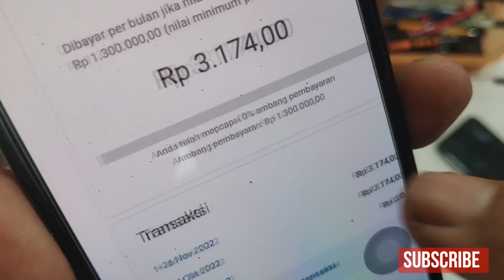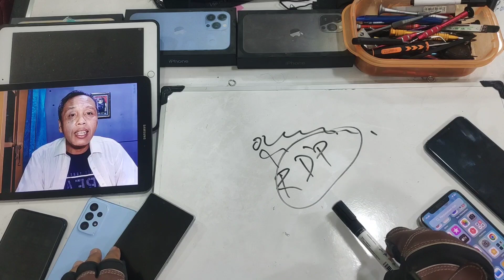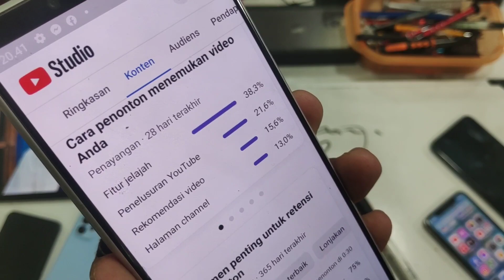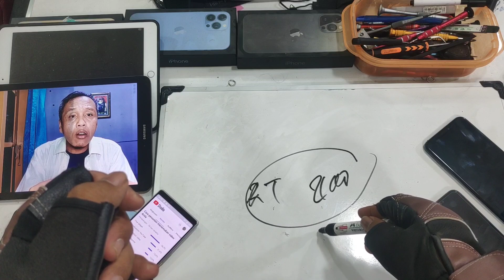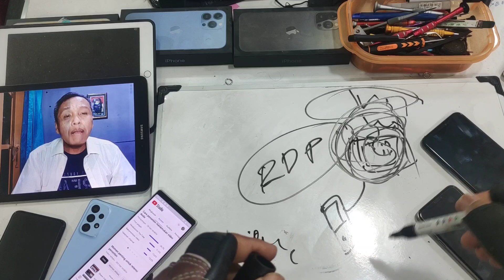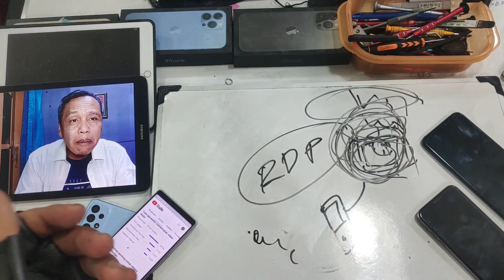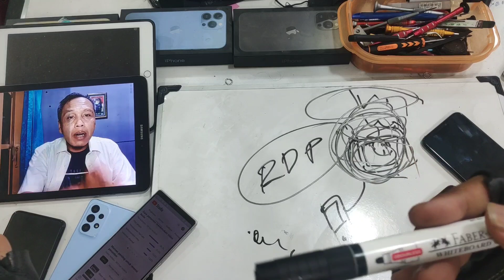Ada Apa Dengan YouTube 2023? Banyak Yang Jual Channel Monet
Sekarang Banyak Yang Jual Channel Monet, jadi waspada jangan beli Chanel YouTube sembarangan, kalau mau beli Channel YouTube wajib lihat traffic sumber penontonnya